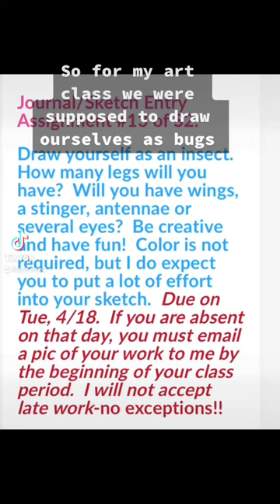Angel dust gender bend drawing. Devil dust 💙